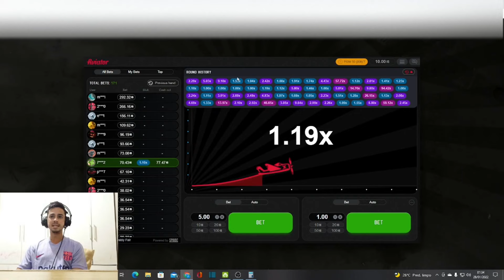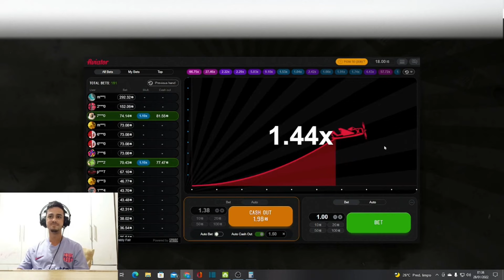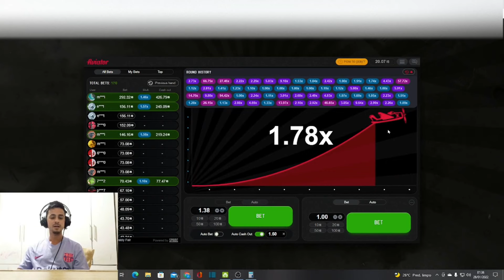PEGANDO VELA ROSA COM 1 REAL AO VIVO ESTRATÉGIA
Estratégia pra pegar vela rosa no aviator após um reset
⚠️Atenção, esse vídeo é meramente ilustrativo! Não estou te induzindo a jogar⚠️

Deixa seu comentário e sugestões para novos vídeos.